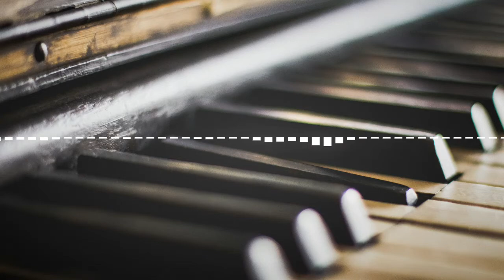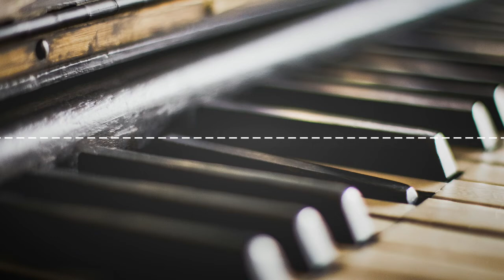(🔥 Free Copyright🔥 ) 🎼 Niwango - Mic-Keys🎼 [Jazz/Chill]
Niwango (Prod. Mic-Keys) de Mic-Keys está publicada bajo una  licencia Creative Commons.